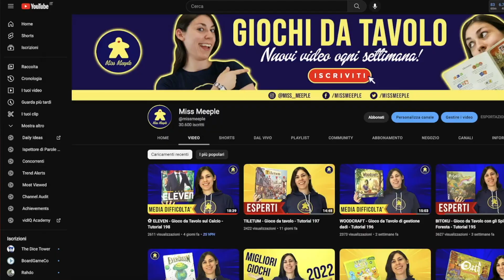Trasforma la tua PASSIONE in un canale di SUCCESSO!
Sei appassionato di videogiochi, fai da te, cucina, viaggi o qualsiasi altra cosa? Immagina come sarebbe bello aprire un canale Youtube su questa tua passione, e magari anche guadagnare da quello che ti appassiona.

Dall’esterno sembra facile, ma la verità è che non è così semplice e che non tutti possono farlo.
Oggi ti spiego come far funzionare un progetto simile, e quali sono le “4 regole per creare un canale Youtube attorno alla tua passione” che sia efficace e fonte di guadagno, e che non fallisca miseramente.

LINK RAPIDI:
00:00 Introduzione ad un canale sulla passione
00:39 Mettici del tuo
02:34 Utilità
03:42 Aumenta la frequenza
04:58 Rendila universale